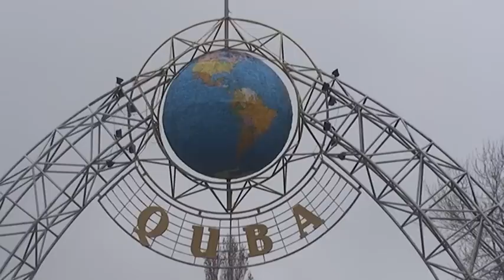THREE GUBA PROTESTERS CHARGED IN BAKU - QUBA HADISELERI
Although the protesters in Guba were immediately released on March 1st, a few hours after the demonstrations finished, there have been new arrests. Five people have been detained, and three of them have been brought to Baku and charged under the Criminal Code.

At first, the video recordings of the protests were reviewed. After that, the five, who allegedly attended in the protests and burned the home of the head of the executive power Rauf Habibov, were detained.

According to unofficial information, the detainees were Alxas Danyalov, Samir Xammadov, Farhad Abdullayev, Xayyam Yunusov və Murad Zakirov. Two of them were later set free.

The lawyers of Alxas Danyalov and Samir Xammadov confirmed that criminal cases have been launched against their clients under Articles 186.1 (deliberate demolition of property) and 233 (violation of public order).

Rafiga Seyidova, the lawyer of Alxas Danyalov, told Objective TV that her client is being kept in the Kurdakhani investigative prison, and has been sentenced to 2 months of pre-trial detention.
The police refused to comment on how many people have been arrested in relation to the Guba events, or on the specific nature of the charges.